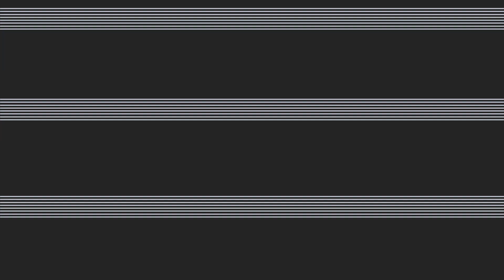Halo Infinite Going Free To Play To Compete With Fornite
Halo Infinite on the The Xbox Series X is going to be massive. However we always wanted to know more information about the MP and if 343 was going to do anything different to evolve the brand. It turns out there are!

Xbox Live --- Lord Addict
PSN --- Roomtokill
Steam --- Gaming Addict